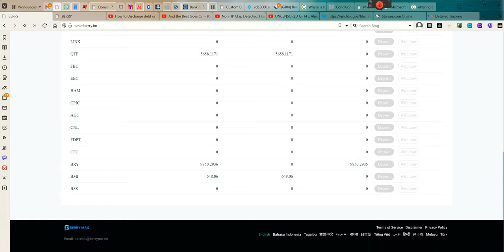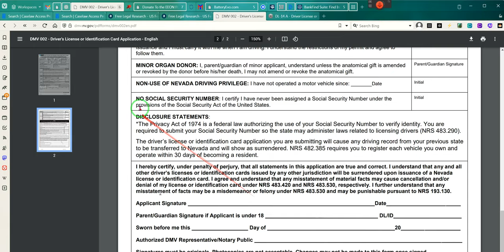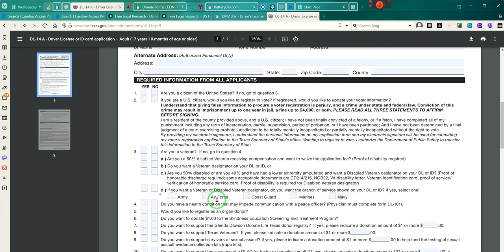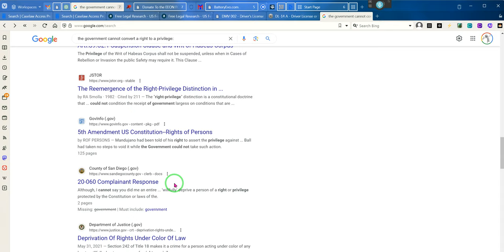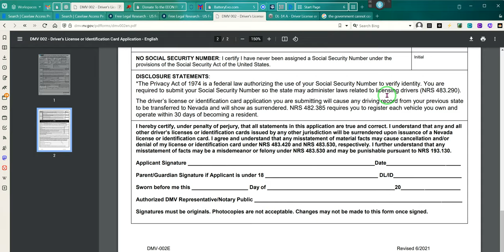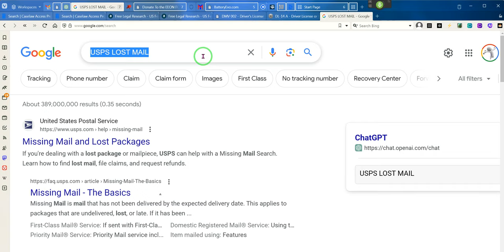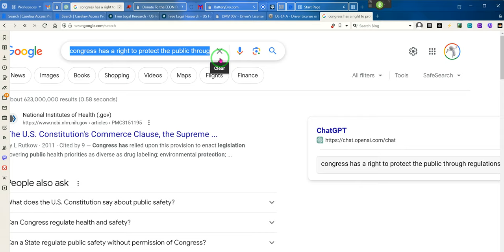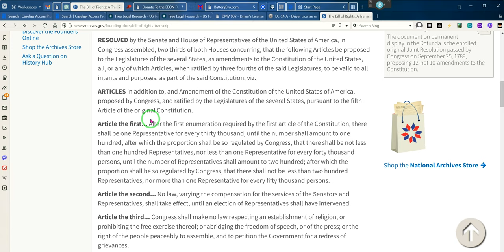Traveling to Court, GET THIS UNDERSTANDING Quickly%% RR~EE 2023 06 30